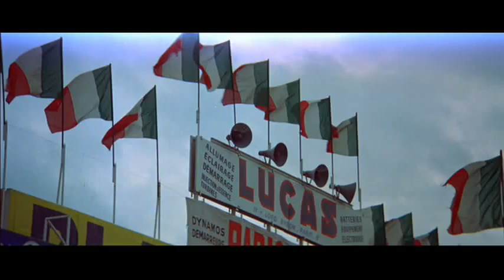le mans 71 4